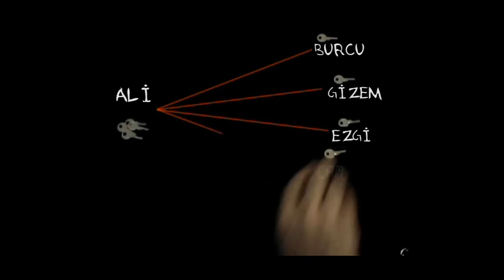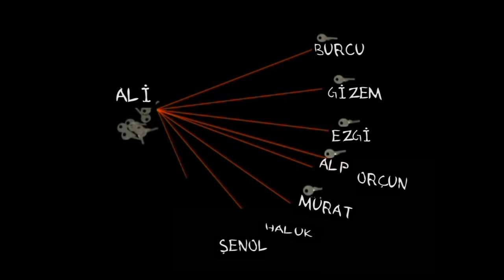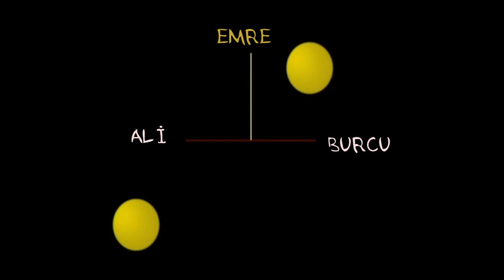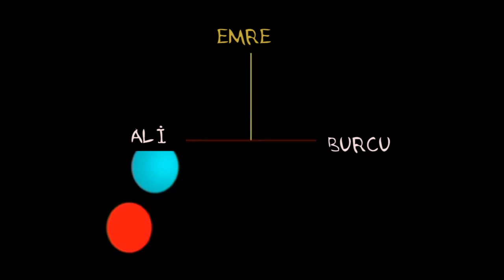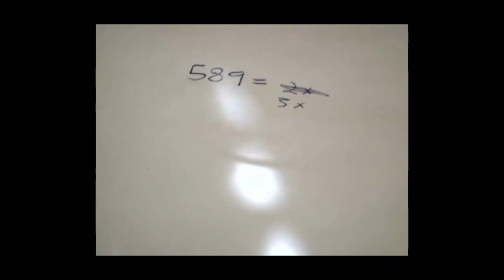RSA Şifreleme: 1. Adım (Bilgisayar Bilimi / Kriptografiye Yolculuk)